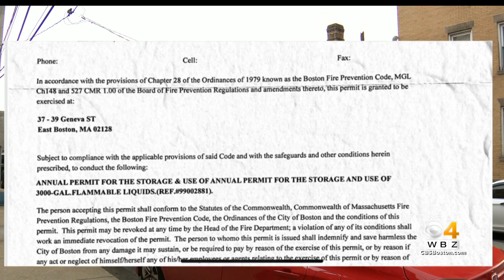Residents Forced To Move Out Of Illegal East Boston Apartment Used By Flight Attendants As 'Crash Pa